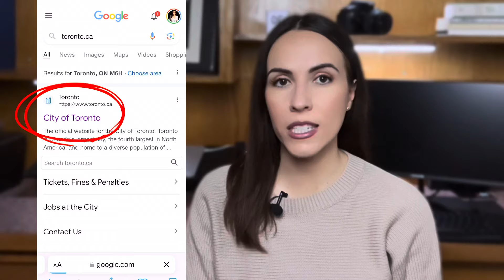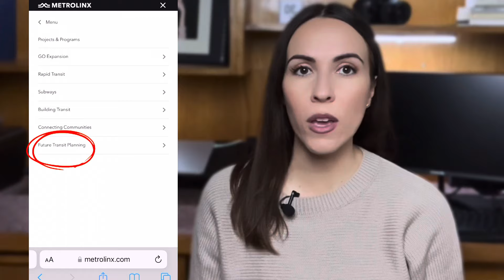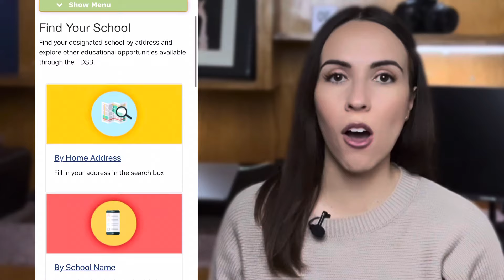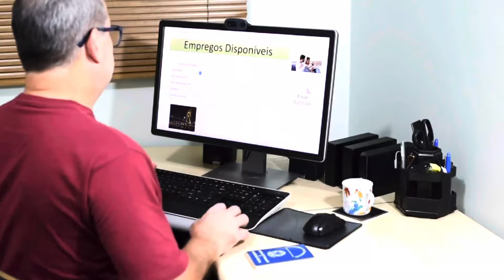10 Things EVERYONE should know before buying a house in Toronto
Before you start house hunting in Toronto, make sure you know these 10 important things! From the housing market to hidden fees to local tips, this video will help you be fully prepared for the home-buying process in Toronto. Don't make common mistakes - watch this video first before buying a house in Toronto

Thinking of Moving to Toronto?

If this is your first time to this channel, and you want to know everything about Toronto and the surrounding areas, then subscribe▶ and tap the bell🛎 for notifications, so you can be the first to know about the current market in Toronto Canada😁

Amanda Azeredo Toronto Real Estate Agent
Brokered by EXP Realty